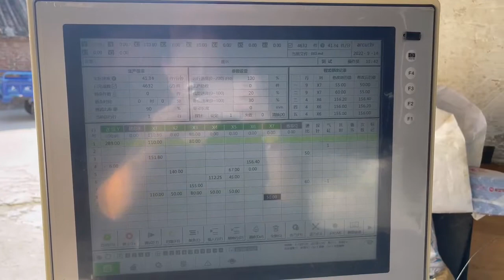automatic curtain hanging hook making machine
automatic curtain hanging hook makaing machine supplier from china